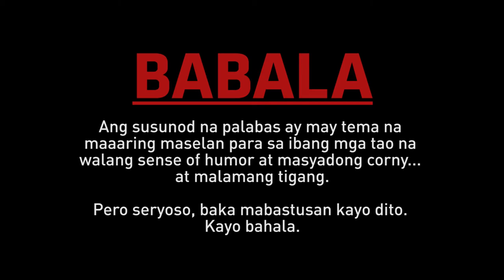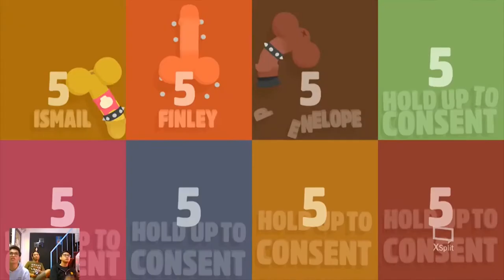GENITAL JOUSTING Top Tier Episode 4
Game: Genital Jousting
Platform: Playstation 4
Developed By: Freelives Games

Uploads weekly.

-Social Bregz-
Facebook & Twitch: /BREGZplay